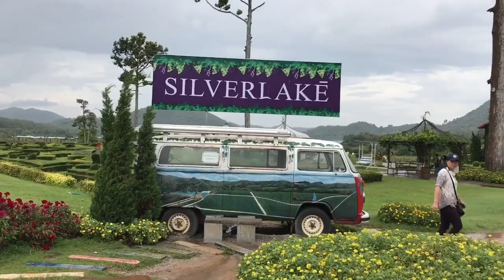Entrepreneur Français: De zéro à 1 million d'euros en 1 an - Comment j'ai créé ma 1ère entreprise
🎯C’EST OBLIGATOIRE POUR TON MINDSET : J’ai mis en place l’Uppercut pour mes contacts privés, j’envoie chaque matin ta dose quotidienne de motivation sans filtre

▬▬▬▬▬▬▬▬▬▬▬ MES FORMATIONS ▬▬▬▬▬▬▬▬▬▬▬

▬▬▬▬▬▬▬▬▬  COACHING/CONSULTING ▬▬▬▬▬▬▬▬▬

▬▬▬▬▬▬▬▬▬  STAGE EN CHINE  ▬▬▬▬▬▬▬▬▬

▬▬▬▬▬▬▬ LES ARTICLES DE PRESSES ▬▬▬▬▬▬▬▬▬▬▬